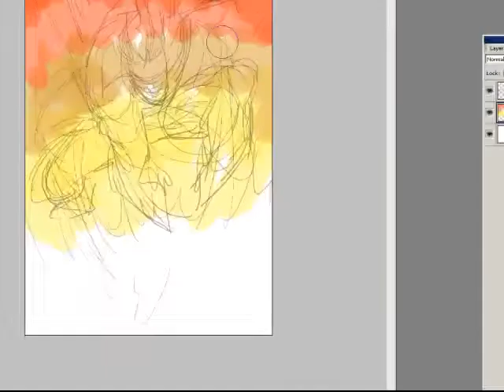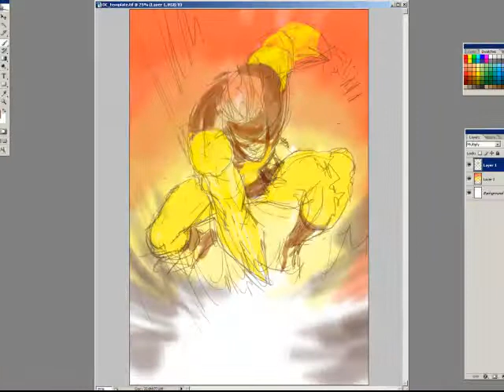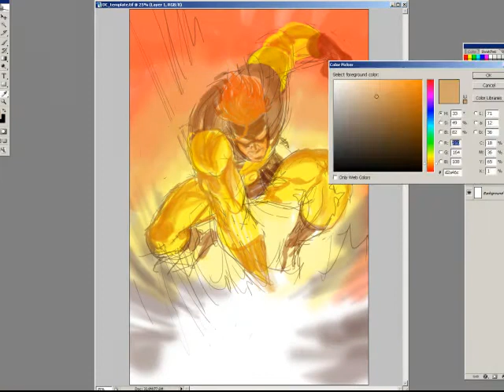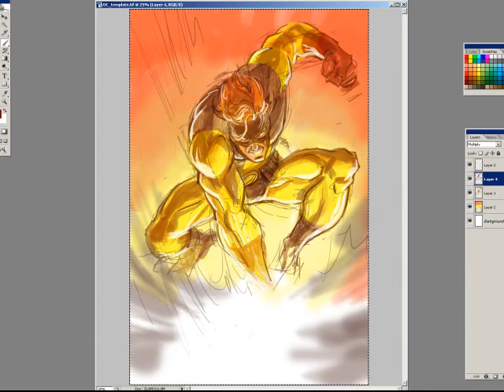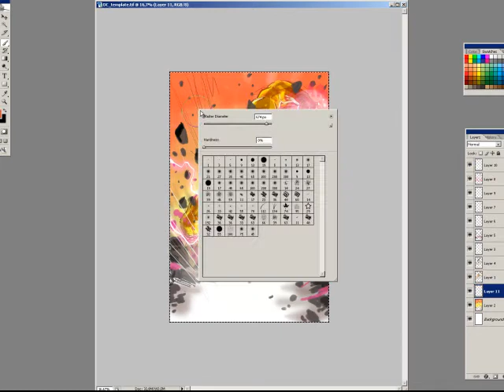Yildiray Cinar Geo-Force digital skecth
Original time is 35 minutes